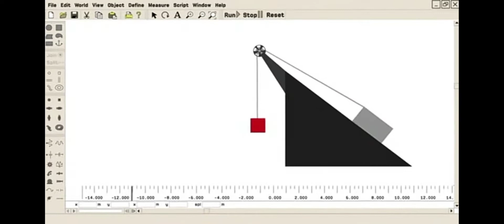Roblox história 1988 - 2022 😭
me ajuda a bater 100 inscritos estou quase batendo se vocês puderem me ajudar ficarei bem feliz 😄👍